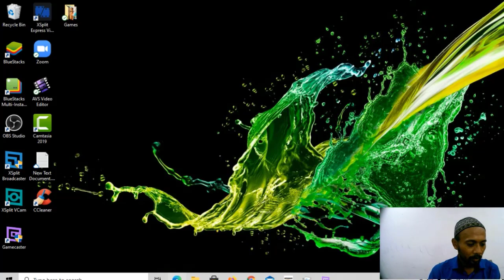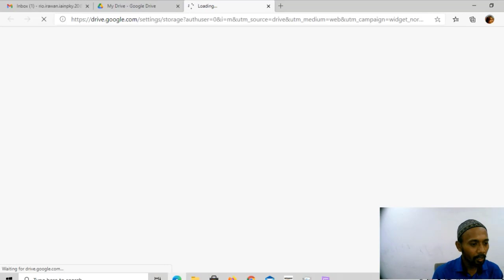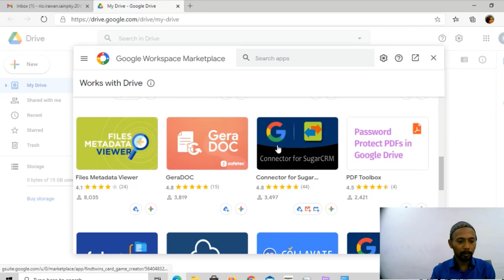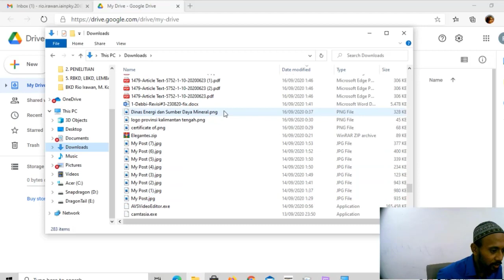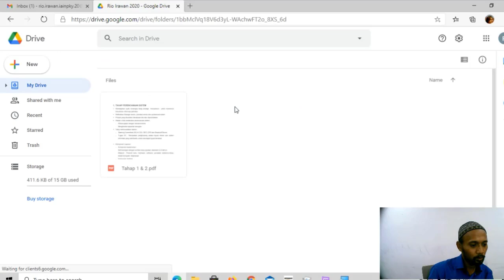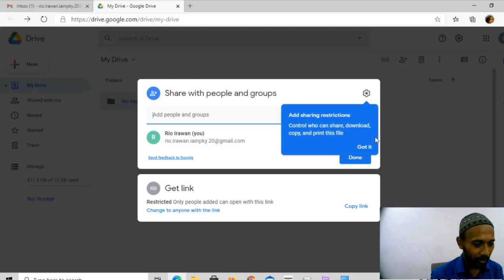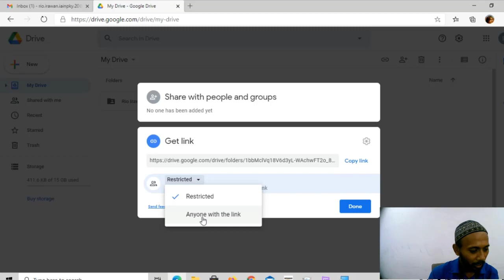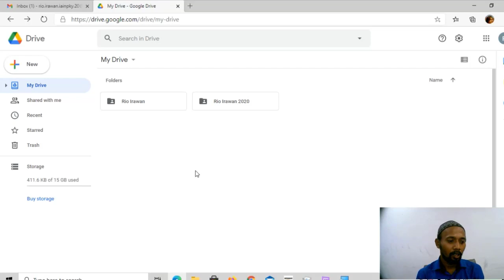Gampang ! Mahir Google Drive 15 Menit Aja !!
Berisi tutorial dasar penggunaan Google Drive.

Semoga Bermanfaat.